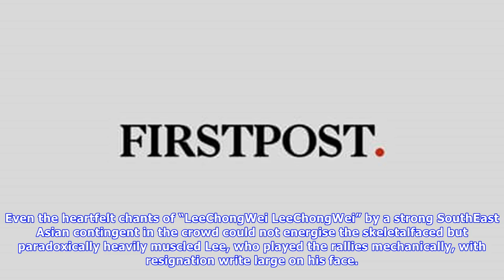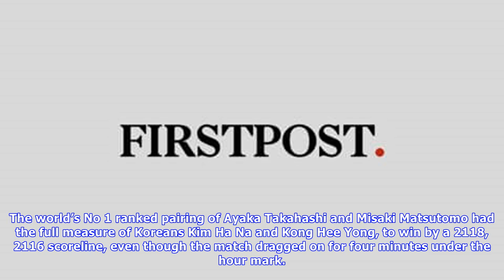Japan open superseries: viktor axelsen underlines his supremacy; carolina marin gets her mojo back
Sunday, 24 September, will go down in the annals of Denmark’s sport as a redletter day, as Tokyo threw up two Danish champions, exhibiting their wares within a few kilometres of each other. The durable 27yearold Caroline Wozniacki winning the Pan Pacific tennis title, and the 23yearold freshly crowned world badminton champion, Viktor Axelsen, celebrating his unbeaten status in his second Japan Open Superseries final. Viktor Axelsen and Carolina Marin won the Japan Open Superseries mens and women...